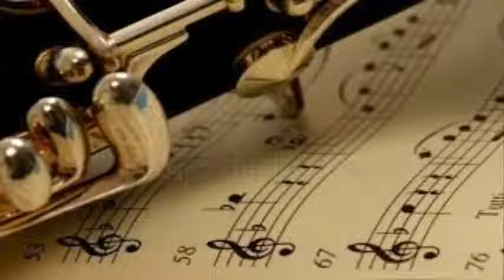El arte de la Música, el Romanticismo.